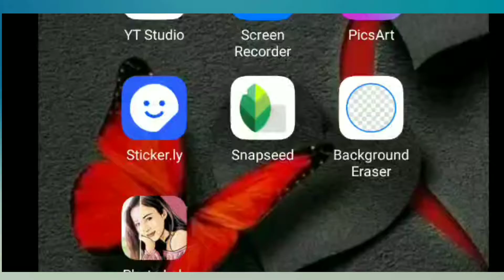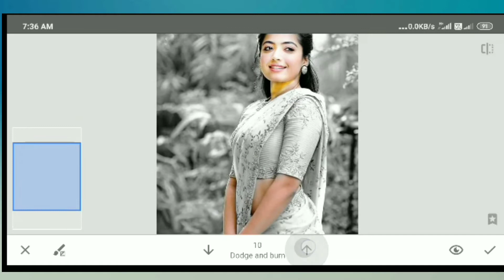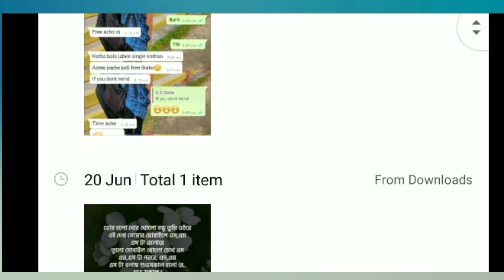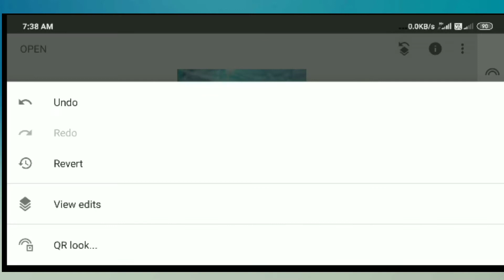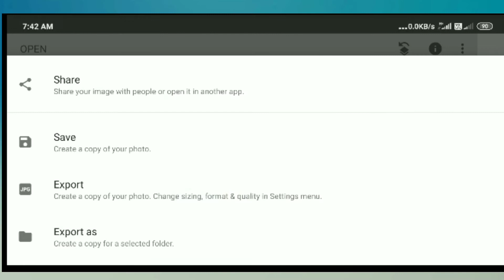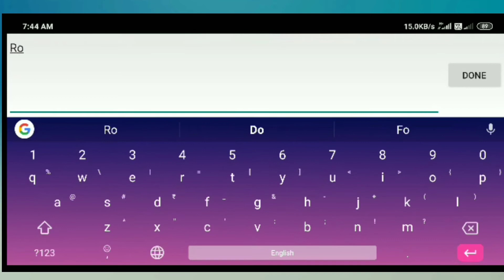picsart new editing video